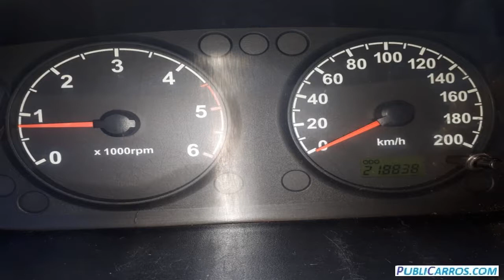Kia Pregio 2008 Usado en Venta Bogota DC Venta de Kia Pregio Usados Bogota DC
Kia Pregio 2008 Usado en Venta Bogota DC Kia Pregio Usado en Venta Bogota DC Colombia / Anuncios Clasificados de Autos | Publicar Autos Vehiculos Camionetas Automoviles Carros a la Venta en Bogota DC Colombia.
DESCRIPCION DEL VEHICULO:Camioneta escolar, unico dueno en perfectas condiciones. No ha sido chocada, ni reparada. Precio negociable.
Necesita Financiacion? Para vehiculos de maximo 10 anos de antiguedad y asegurables, y con previa autorizacion dada al comprador por parte del vendedor, Publicarros.com podra gestionar Gratis la financiacion hasta del 100% con entidades bancarias y obtener la aprobacion de su credito desde cualquier ciudad de Colombia, con planes desde 12 hasta 72 meses. Asesoria gratuita llamando o escribiendo via whatsapp al celular 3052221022. (*)Aplican Condiciones.
Publicarros.com-Anuncios Clasificados de Vehiculos en Colombia. Deseamos compartir con usted diversas oportunidades comerciales del sector automotriz en Colombia con posibles vehiculos disponibles para la venta de la marca Kia Pregio en '.Bogota DC.
Encontrara carros de todas las marcas y en los diferentes tipos de carroceria: Sedan | Hatchback | Convertible o descapotable | Coupe | Van | Minivan | Crossover | SUV | Camioneta | Campero | Station Wagon | Familiar | Pick Up | Utilitario o Camion.
Tambien con diferentes tipos de combustible: Gasolina, Diesel, Gas y Gasolina (GASGASOL), Electricos, o solo a Gas; en color Beige | Negro | Azul | Cafe | Verde | Gris | Naranja | Morado | Rojo | Plata | Blanco o Amarillo; con caja o transmision para todos los gustos: Automatica, Mecanica o Triptonica.
Busca un carro Kia Pregio 2008 en Colombia en cualquiera de sus versiones? Lo mas probable es que encuentre su nuevo carro
Vende su Kia Pregio en Bogota DC?
Si usted es el propietario de un automovil o vehiculo Kia que desea vender, encuentre al comprador en Publicarros.com
Porque Anunciar con nosotros?
Cada Vehiculo en Venta es diferente y usted tiene claro que el perfil del cliente para cada vehiculo tambien lo es.
Publicarros.com es la herramienta en el mercado online que facilita la venta de vehiculos de todo tipo, permitiendole ofrecerlos entre el publico correcto para cada caso en particular.
Realice Campanas Multi-Web y Multiplataforma de manera efectiva y complemente su estrategia comercial actual. Todo en un solo paso y con una unica publicacion. Sus anuncios, ademas de republicarse en otras importantes paginas de anuncios clasificados, se multiplicaran en las principales Redes Sociales de manera segmentada, llegando a cientos o miles de personas entre tu publico ideal segun tipo de vehiculo, marca, linea, y ciudad de venta.
Publicarros genera para usted oportunidades cualificadas para cada vehiculo de manera independiente.
PUBLICARROS.COM, no es responsable por la veracidad de la informacion suministrada por los usuarios en sus anuncios. Asesorese antes de comprar su carro. Visite tambien
Venta Kia Pregio 2008 Usado en Venta Bogota DC Colombia-Kia Pregio Usados en Venta en Bogota DC Colombia